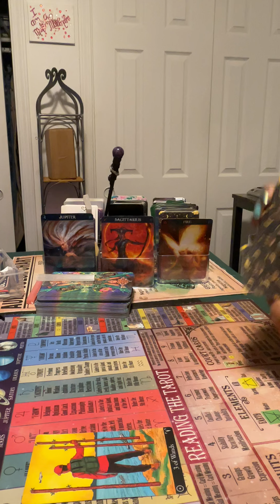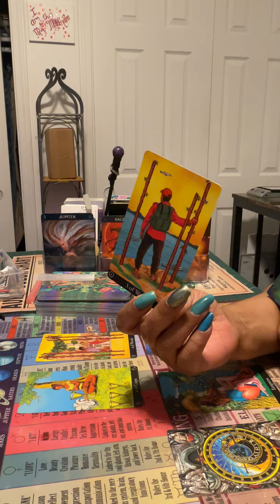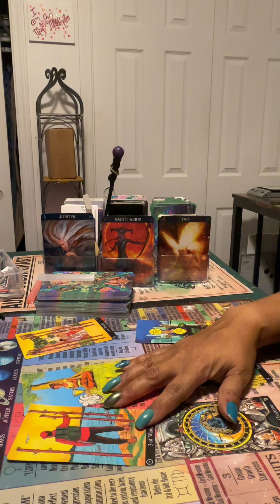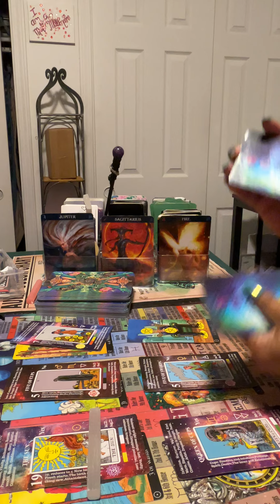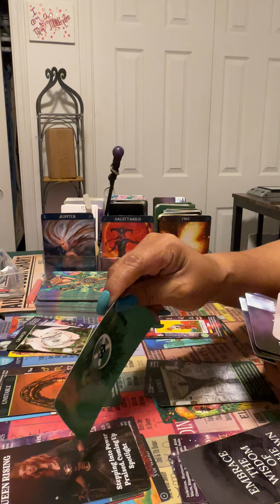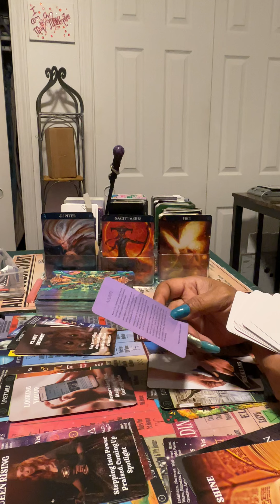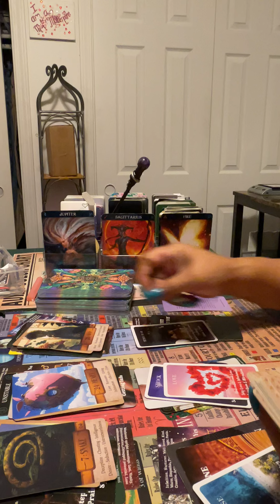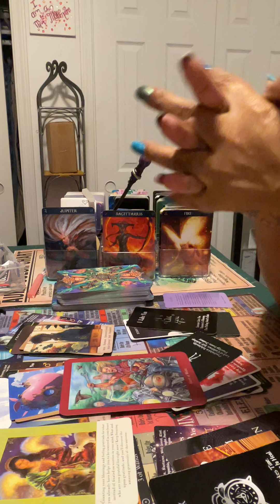Sagittarius snakes can't stop u from rising sudden paradise